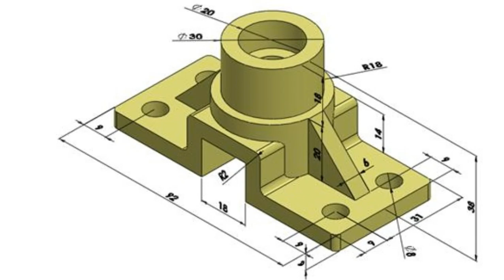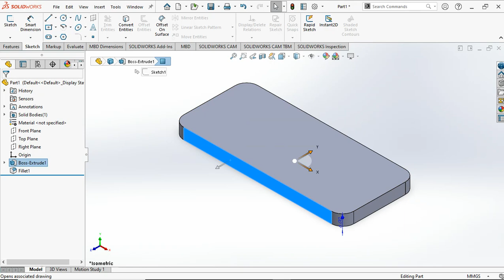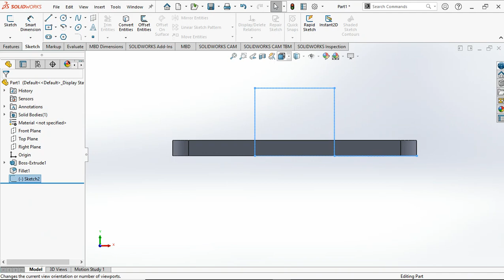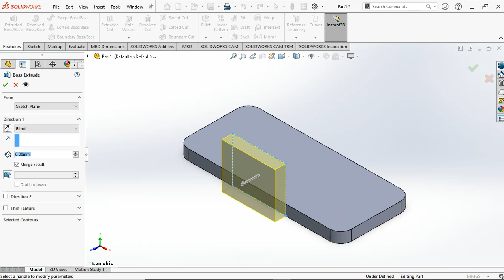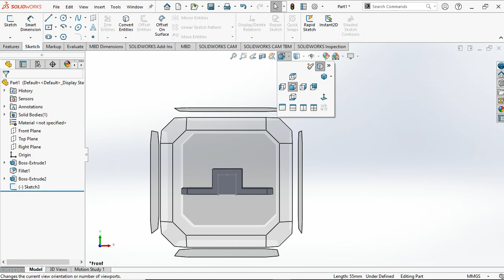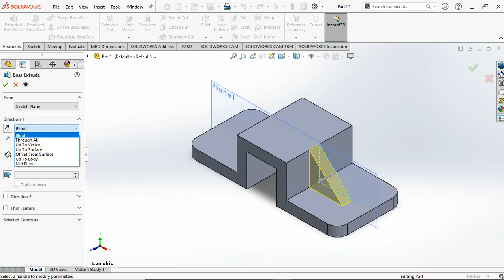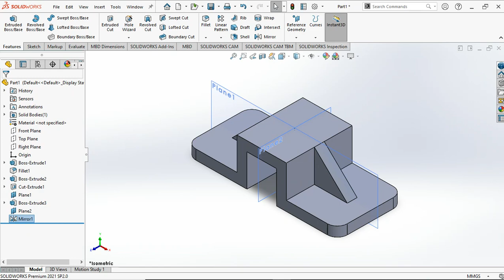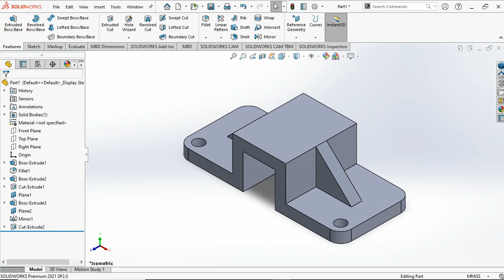SOLIDWORKS 2021 - Exercise 3